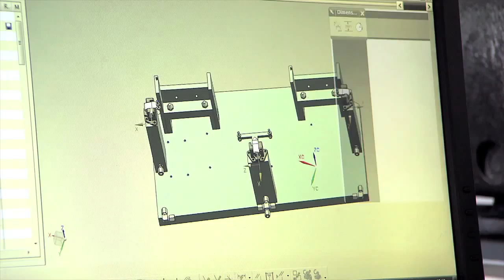Sportler und angehender Ingenieur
Ein Student, zwei Ziele: Bachelorabschluss im Maschinenbau und Olympiateilnahme. Felix Wimberger berichtet über seinen Alltag zwischen Training, Hörsaal und Praktikum beim Pumpenhersteller Wilo.